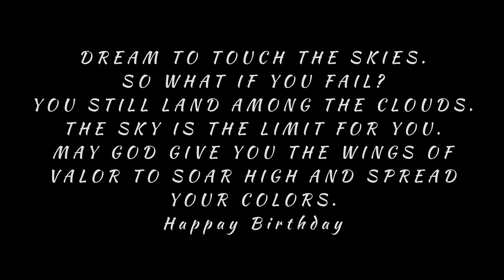Sunil Dai 50th Birthday